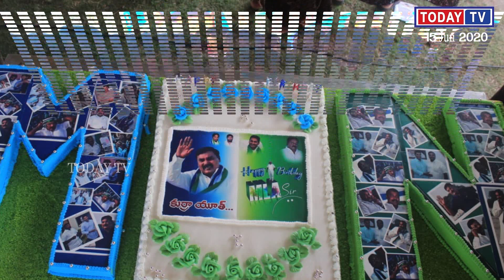TODAYTV వేమూరు ఎమ్మెల్యే మేరుగ నాగార్జున గారికి జన్మదిన శుభాకాంక్షలు